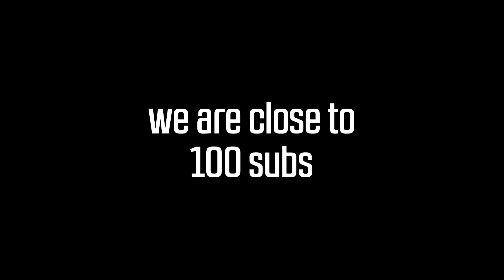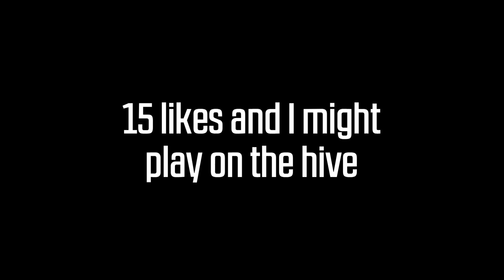Aesthetic Fantasy | Best Aesthetic Shader For Minecraft Pocket Edition (NO LAG) - (1.17+) MCPE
Today we are reviewing aesthetic Fantasy shader, this is one of the recent shader that came out.
It works for android, might work for ios
but for Windows 10 it won't work due to renderdragon

I do not make these so please go support the creators.

●Download●
Aesthetic Fantasy shader:
Creator:
@YamaRin Skylec

Not minecraft, But Water Rises or Minecraft, But lava Rises, or any other But challenge like that. This is a speedrun/ But shaders for minecraft pocket edition, pogchamp